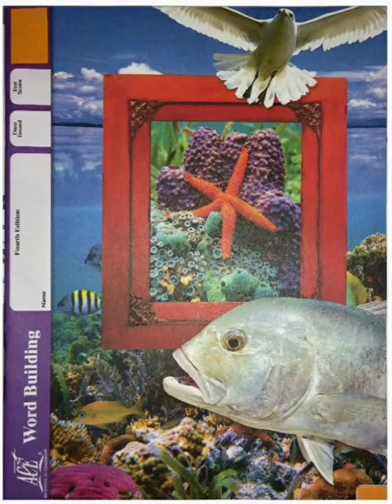Word Building Self Test 1077